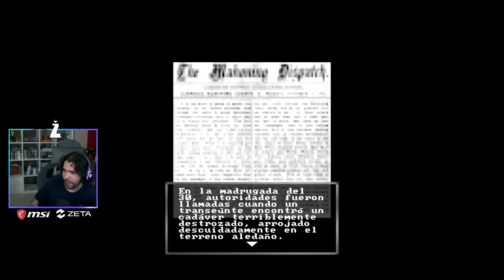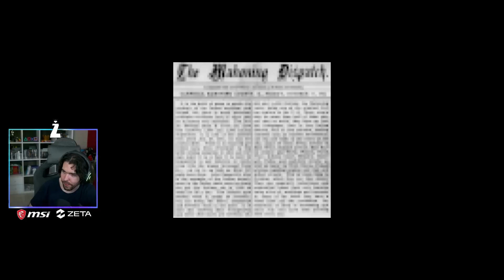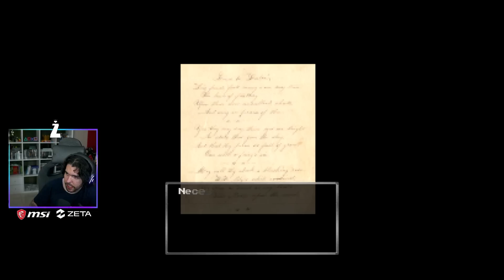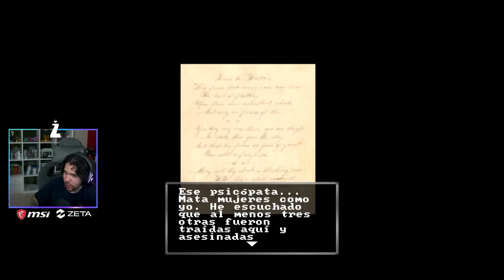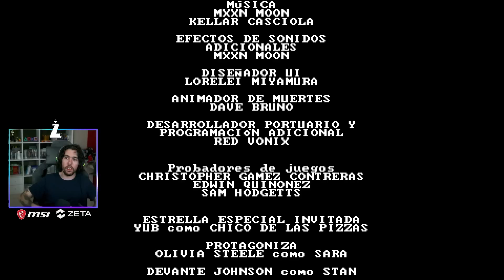BloodWash, juego de terror para Halloween.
Cual os gustó más? este o la primera parte?